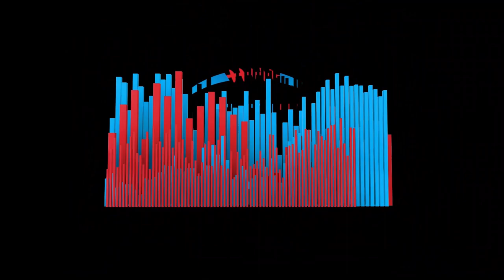Interview With Joey Wright From Footballguys - Fantasy Football Unlimited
Exclusive Interview With Joey Wright From FootballGuys.com & Front Yard Fantasy | Fantasy Football Unlimited Podcast

Welcome back to the Fantasy Football Unlimited Podcast, the ultimate destination for all things fantasy football! 🏈 In this exciting episode, we're thrilled to bring you an exclusive interview with a true fantasy football ambassador from the renowned FootballGuys.com.

Our special guest, Joey Wright, is not just any football analyst – his humorous delivery is an absolute treasure as he provides invaluable insights, analysis, and advice in his own unique style.

In this episode, you will get to know Joey on another level as we dive deep into his past, present, and future. We also explore Joey’s incredible journey through the world of football analysis and the remarkable contributions he has made within the industry with Front Yard Fantasy and at FootballGuys.com.

Join us for an engaging conversation that covers everything from football, cinema, Taylor Swift, The Fantasy Football Expo to sleepers and breakouts to keep an eye on the rest of the 2023 season.

Please share it with your fellow football fanatics, and let's spread fantasy football resources far and wide.

to learn more about the industry leading brand that Joey Wright is a Community Ambassador for.

To learn more about Fantasy Football Unlimited, and explore all of the great resources found within the fantasy football industry.

Take your fantasy league to the next level and discover FantasyFootball hardware including championship trophies, belts, rings, and more